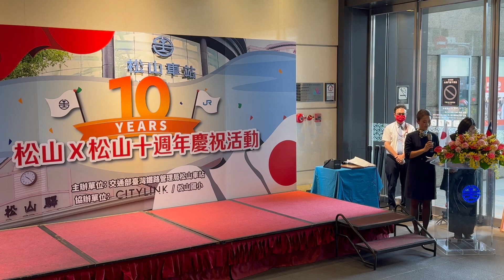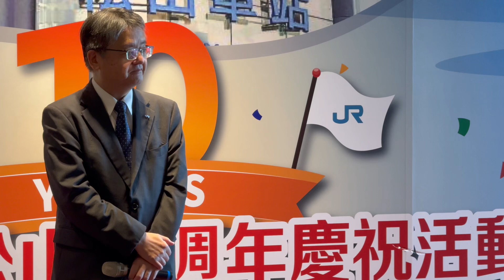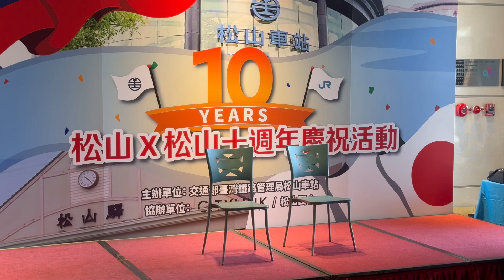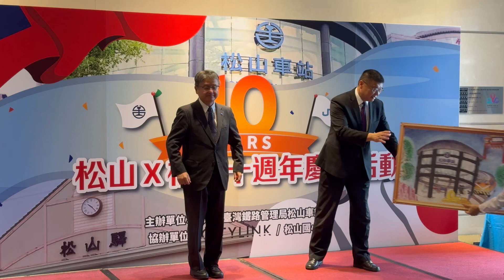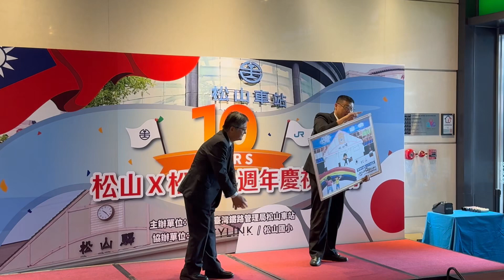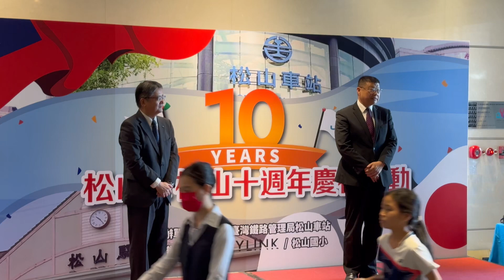臺鐵 松山車站「台日姐妹國小手繪姐妹站，交流畫作繪馬友好十年慶」活動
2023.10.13 臺鐵 松山車站「台日姐妹國小手繪姐妹站，交流畫作繪馬友好十年慶」活動